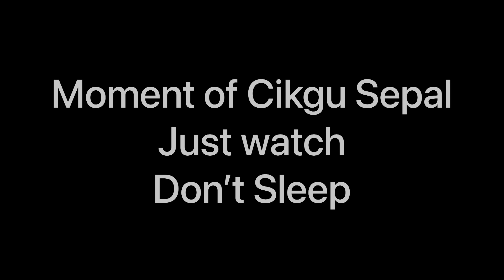VIDEO MONTAJ SEMPENA HARI GURU SMK SEPAL 2023